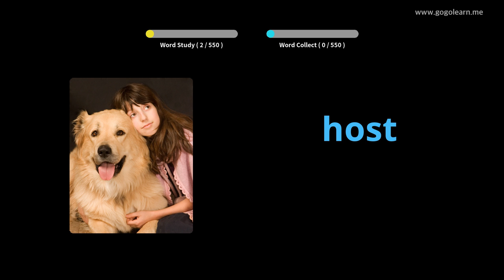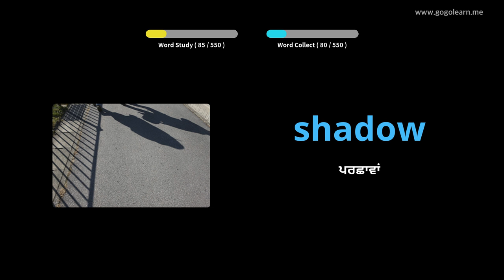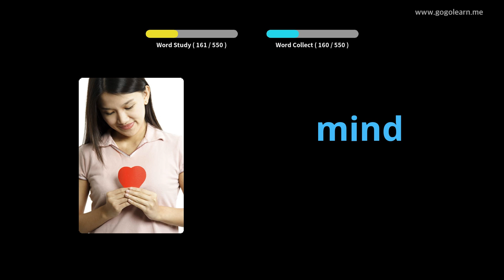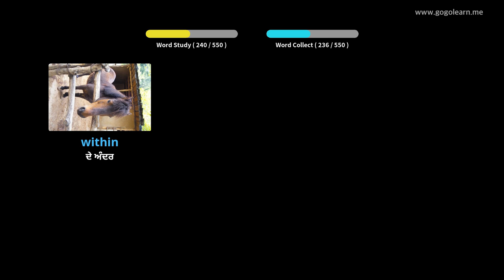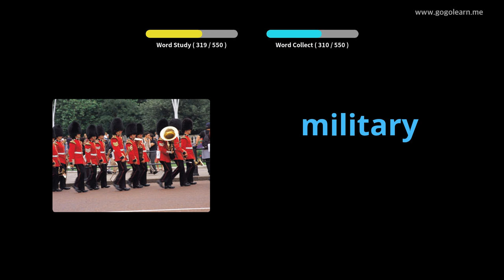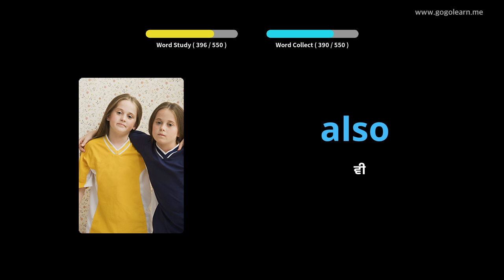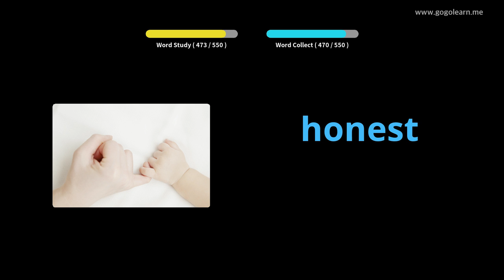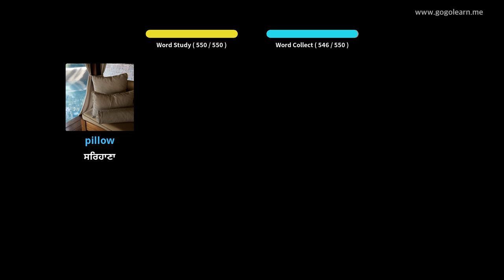ਇੰਗਲਿਸ਼ ਸ਼ਬਦਾਵਲੀ ਬੇਸਿਕ ਸੈਕੰਡਰੀ ਸਕੂਲ |Golearn